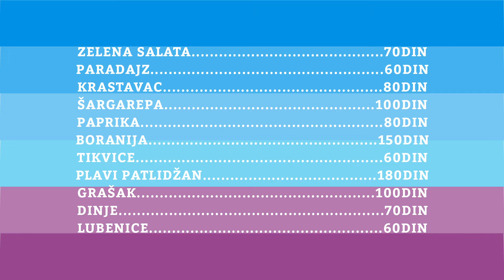Moj ceger 30.07.2017. - Dušanovačka pijaca